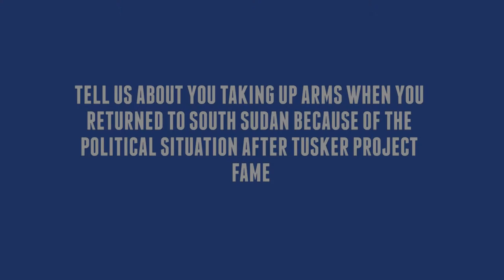Tusker project fame's K-Denk talks about taking arms and fighting